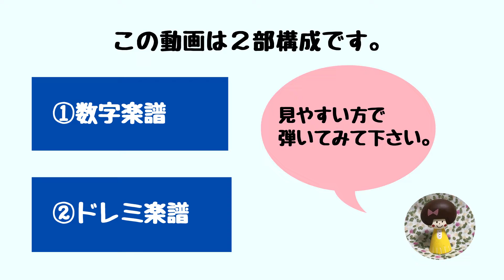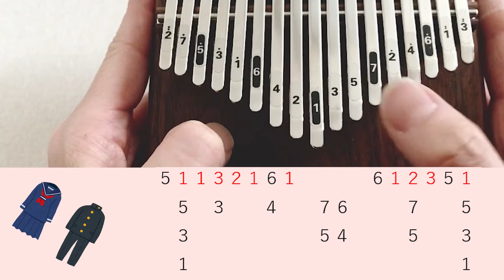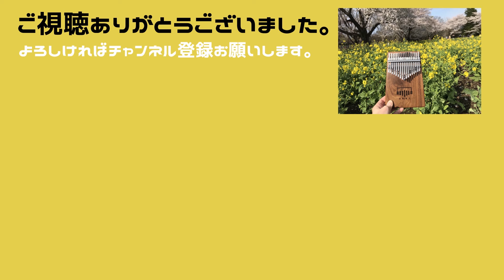【カリンバ楽譜】贈る言葉（海援隊）／3年B組金八先生【Kalimba Score】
海援隊の『贈る言葉』の楽譜付動画です。
ドラマ『3年B組金八先生』の主題歌であり、卒業ソングのイメージもありますね。

数字楽譜　0:13
ドレミ楽譜　3:38

【楽譜の表記について】
高いド～シは赤
さらに高いド～ミは緑
その他は黒

This is a video with the score of "Words to Give" by Kaientai.
It is the theme song of the drama "3rd grade B group Kinpachi sensei", and it also has the image of a graduation song.

Numeric sheet music 0:13
Doremi Music Publishing　3:38

[Notation of sheet music]
High do-shi is red
Even higher do-mi is green
Others are black